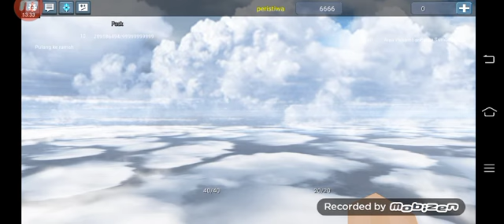Sky block di blockman go 17 menit